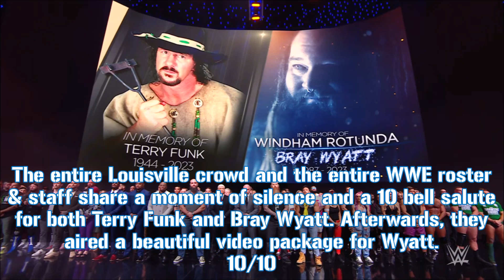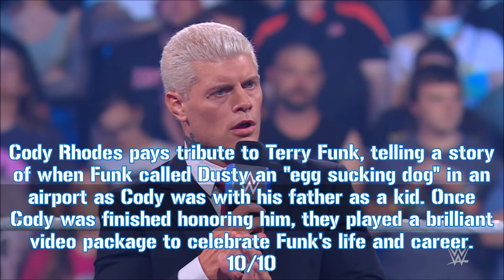WWE Smackdown on FOX: 8/25/23 Recap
This is my Smackdown on FOX recap for 8/25/23. Have a great day, y'all!